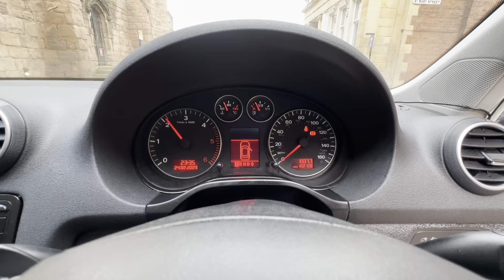Audi A3 for sale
Visit nextdrive.Co for more vehicles